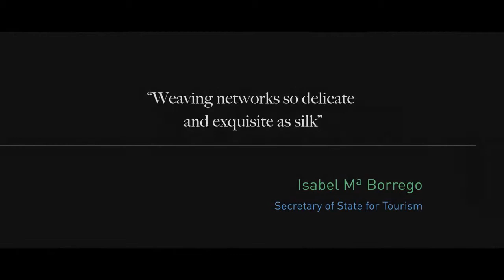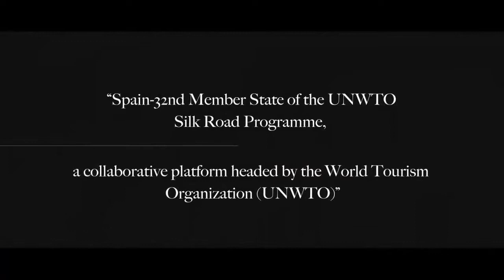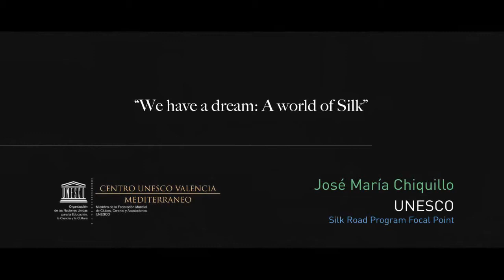Silk & Valencia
Programa de las Rutas de la Seda UNESCO / OMT
Unesco.
Edtitado para reducirlo